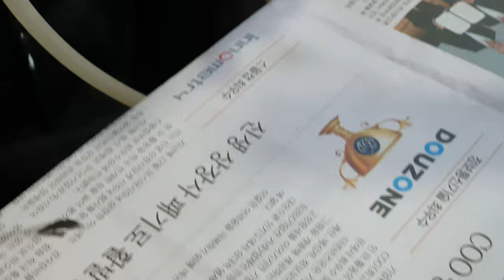튜닝타임즈 프라모델 강좌 노원팀 중1 홍조훈군의 Bandai 반다이 HG 1/144 Core Gundam Sydtem 코어 건담 시스템 Earthree Gundam 어스리 건담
롯데백화점 문화센터 노원점 프라모델 에어브러시 수업 수강생 중1 홍조훈군이 지난주에 이어 이번주에도 코어건담 시리즈로 가장 먼저 발매되었던 어스리 건담 부품을 칠해주고 있는데요, 일부 부품을 검정색으로 바꿔서 칠하고 싶어하여 반광 검정을 뿌려주고 있습니다^^ 프라모델 튜닝타임즈